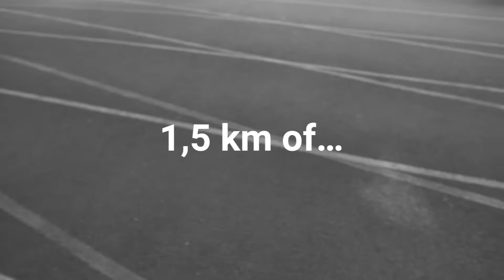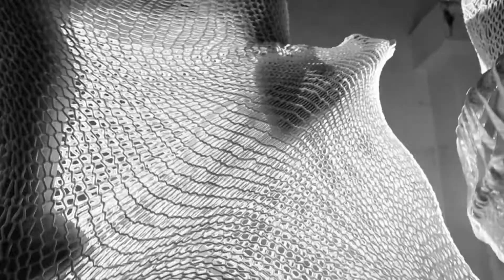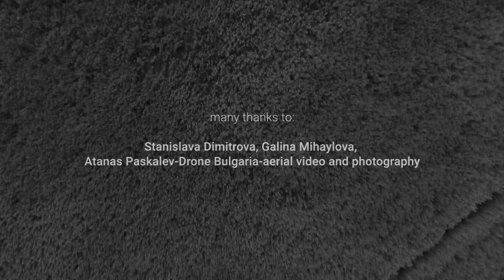1,5 km of…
1,5 km of…
fashion installation
by designers of
IVAN ASEN 22 conceptual designers‘platform
curated by: Neli Mitewa

Alexander GERGINOV
Antonia Pashova
Georgi FLOROV
Katya LOZANOVA
Neli MITEWA
Radostina KLINKOVA
Stanislava DIMITROVA & Antoniya RAYCHEVA
Sylvia ROUSTCHEVA

part of the exhibition series “SPACE-AUDIENCE” of SAMCA - Sofia Arsenal – Museum of Contemporary Art

video conception and realization: Boryana PANDOVA, Iva SVESHTAROVA, Momchil TASEV, Neli MITEWA
camera and editing: Boryana PANDOVA
featuring: Alexandra SPASOVA
hair and makeup: Marina CHANEVA
set design: PISTOLET design studio
with the voice of Elina K